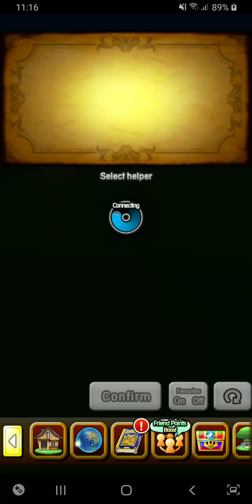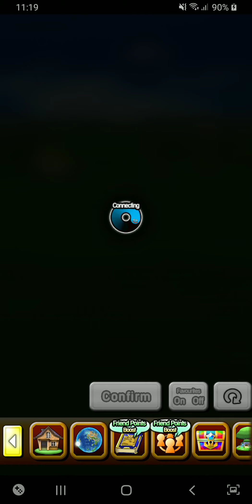[Dragon Quest of The Stars] Limited Time: Stargazer's Cave (Beginner) B9 to B10